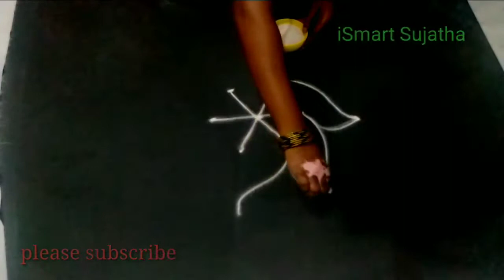Easy 3*2dots simple rangoli designe//small kolam rangoli designe//